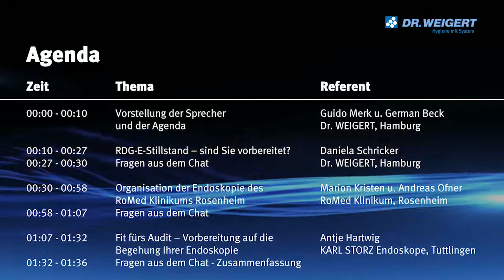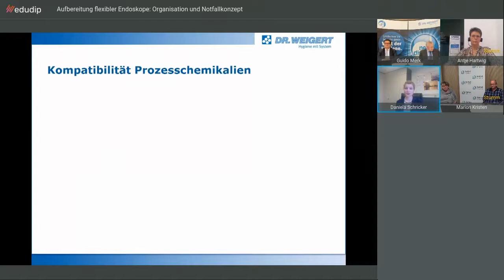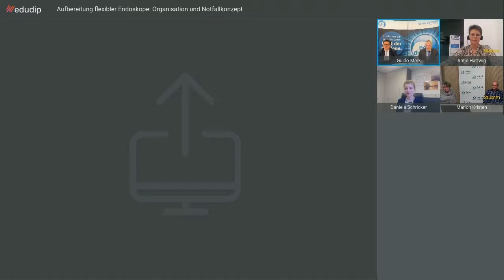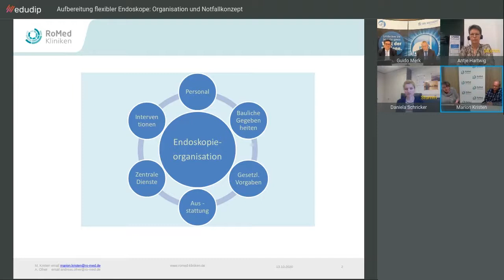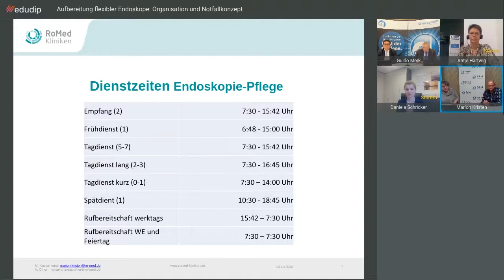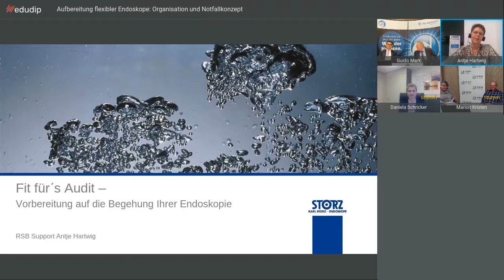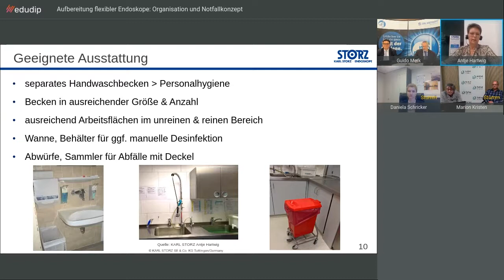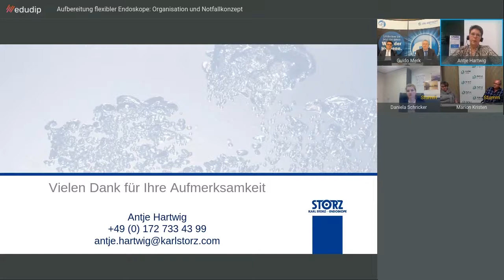Webinar „Aufbereitung flexibler Endoskope: Organisation und Notfallkonzept“ – Dr. Weigert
Das Dr. Weigert-Webinar "Aufbereitung flexibler Endoskope: Organisation und Notfallkonzept" vom 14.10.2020.

Folgende Referenten hielten praxisnahe Vorträge und beantworteten zahlreiche Fragen aus dem Chat:

• Daniela Schricker, Chemische Fabrik Dr. Weigert, Hamburg
• Marion Kristen und Andreas Ofner, RoMed Klinikum, Rosenheim
• Antje Hartwig, KARL STORZ Endoskope, Tuttlingen

Falls Sie keine Gelegenheit hatten, bei dem Webinar live dabei zu sein, laden wir Sie ein, sich das Video des Webinars in aller Ruhe anzuhören und anzusehen.

00:00 – 10:00 min Vorstellung der Sprecher und der Agenda Guido Merk u. German Beck; Dr. WEIGERT, Hamburg
10:00 – 27:00 min RDG-E-Stillstand – sind Sie vorbereitet? Daniela Schricker; Dr. Weigert, Hamburg
27:00 – 30:00 min  Fragen aus dem Chat
30:00 – 58:00 min Organisation der Endoskopie des RoMed Klinikums Rosenheim Marion Kristen und Andreas Ofner; RoMed Klinikum, Rosenheim
58:00 – 01:07:00 min Fragen aus dem Chat
01:07:00 – 01:32:00 min Fit fürs Audit – Vorbereitung auf die Begehung Ihrer Endoskopie Antje Hartwig; KARL STORZ Endoskope, Tuttlingen
01:32:00 – 01:36:00 min Fragen aus dem Chat